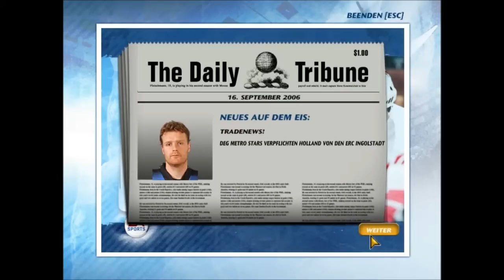FUN Let´s Play NHL 2007 deutsch [ Spieltag 003 ] DEG vs. ERC Ingolstadt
nach einer etwas längeren Pause melde ich mich mit nem Knaller zurück das heutiege Match heißt Tradition vs. Unberechenbar. wir haben schon 2 spiele hintereinander gewonnen und sind heiß auf noch einen Sieg doch Ingolstadt hat was dagegen und kämpft was das zeug hällt... viel spaß ;)